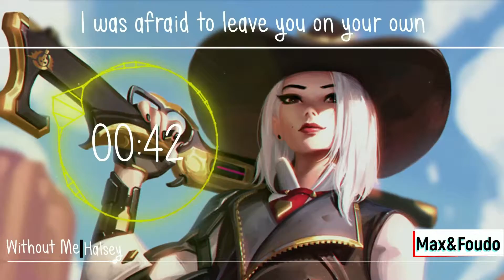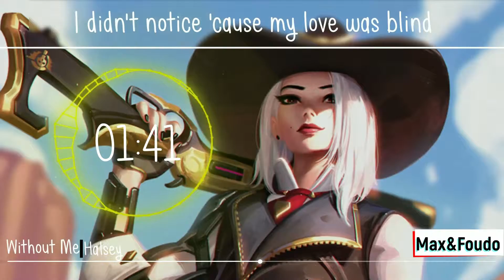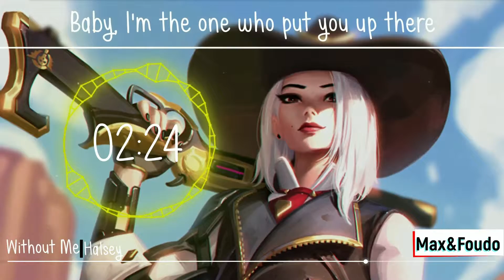Nightcore - Halsey - Without Me